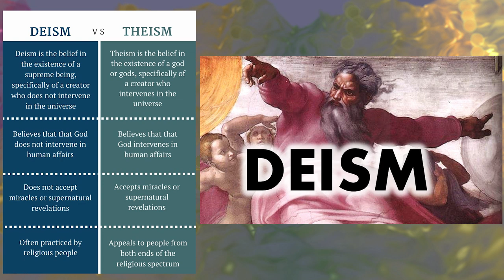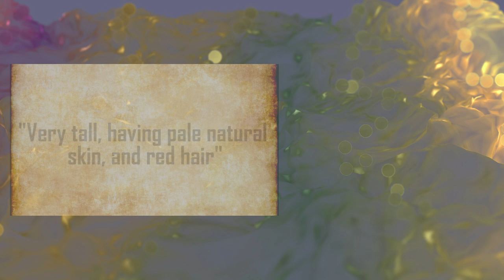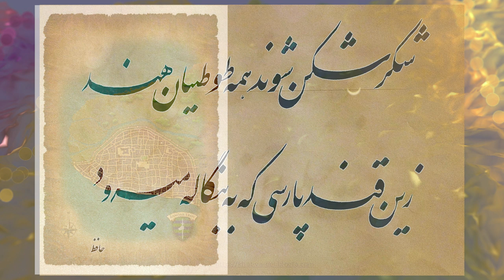Wheel of Time | Religious & Cultural Influences In The Books | My Cultural Heritage Discoveries